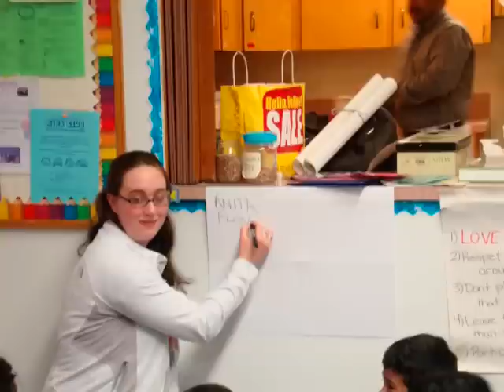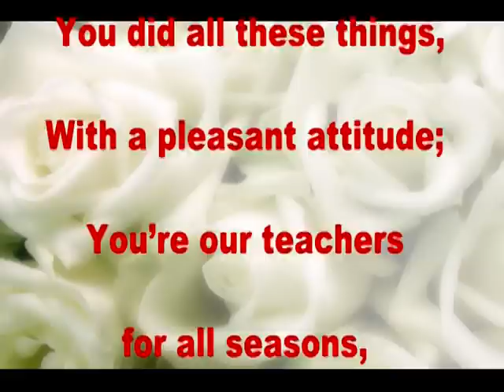IIC Teacher appreciation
IIC Teacher appreciation 2010